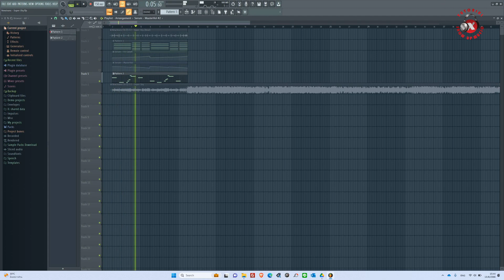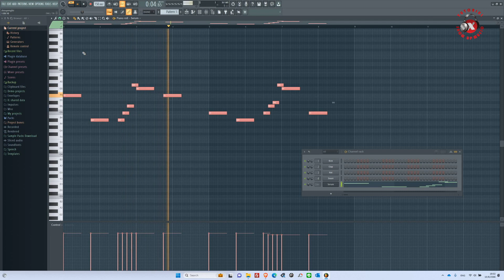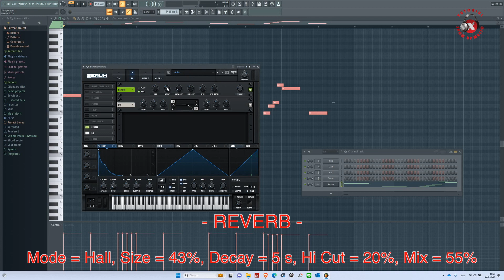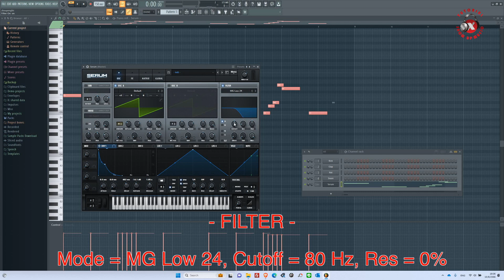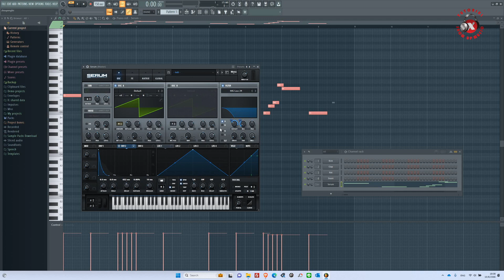[Serum Tutorial] สร้างเสียง Pluck Synth ท่อน Intro เพลง Super Shy ศิลปิน NewJeans (뉴진스) [FL Studio]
สร้างเสียง Pluck Synth ท่อน Intro เพลง Super Shy ศิลปิน newjeans ด้วย Plugins ที่ชื่อ serum จากค่าย Xfer Recordsโดยใช้โปรแกรม

คลิปนี้จัดทำขึ้นเพื่อเก็บไว้เตือนความจำตัวเอง แต่หากมีประโยชน์ต่อผู้ชมคลิปก็ถือเป็นความภูมิใจของเราครับ @xshowupmusic

[Serum Tutorial] สร้างเสียง Pluck Synth ท่อน Intro เพลง OMG ศิลปิน NewJeans (뉴진스) [FL Studio]

[Serum Tutorial] สร้างเสียง Pluck Synth ท่อน Intro เพลง Zero ศิลปิน NewJeans (뉴진스) [FL Studio]

[Serum Tutorial] สร้างเสียง Synth ท่อน Hook เพลง Celebrity ศิลปิน IU(아이유) [FL Studio]

[Serum Tutorial] สร้างเสียง Pluck Synth สไตล์เพลงแนว Latin Pop, Major Lazer และ DJ Snake [FL Studio]